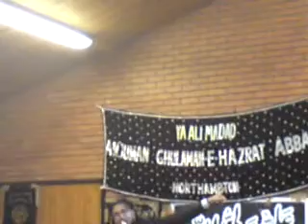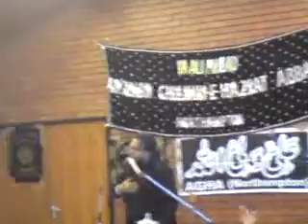Majlis (Part 7/8) - Maulana Akbar Saki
Maulana Akbar Saki reciting the Majlis of Shahadat-e-Imam Hassan (a.s.) at Northhampton Anjuman-e-Ghulaman-e-Hazrat Abbas (a.s.).